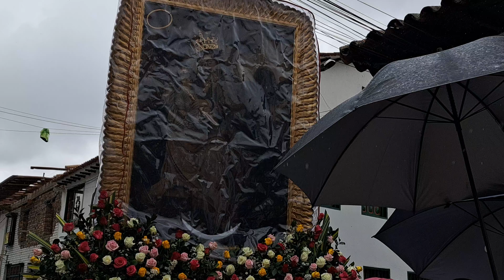Aquiteven : 2.511 PROCESIÓN VIRGEN DE MONGUÍ REINA DE BOYACÁ GRACIAS POR PROTEGERME DESDE NIÑO 👦 D